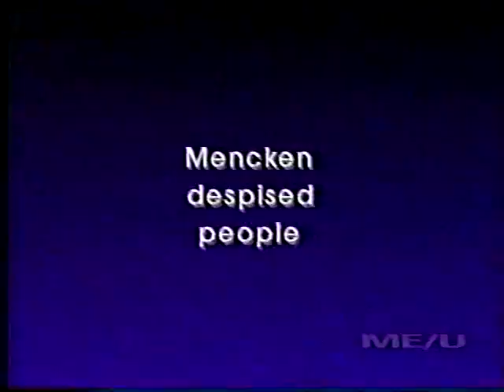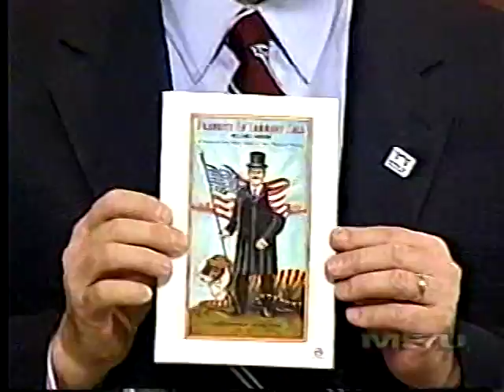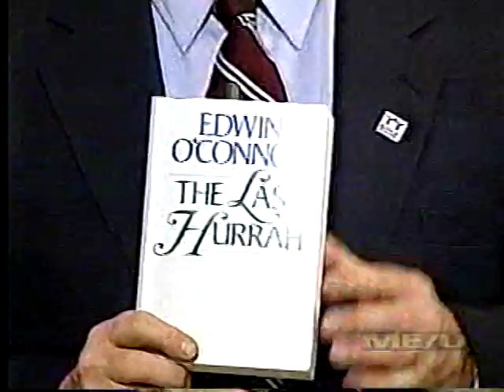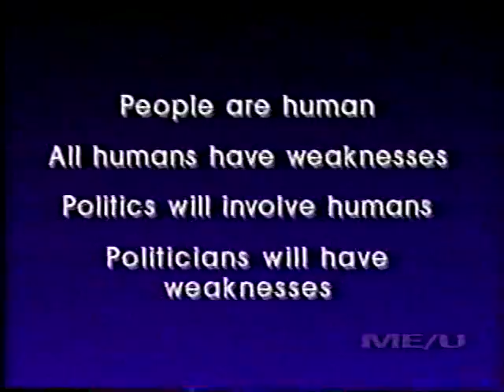RAC10j.mpg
Renewing Civilization Course - Lecture Ten -- March 11, 1995 -- Citizenship and Community in 21st Century America (Part 09 of 12)